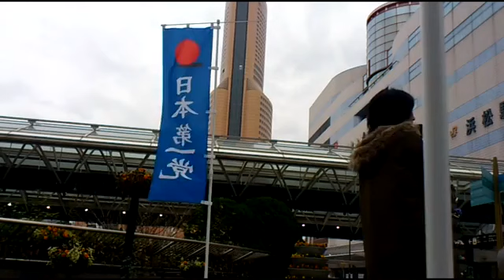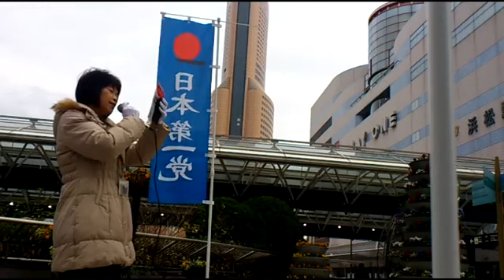「日本第一党」静岡県本部 浜松街宣 2019/01/12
静岡県本部チャンネル